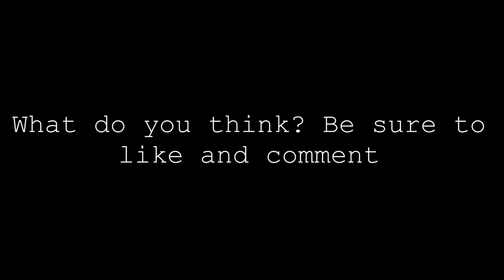Fairmount Childrens Home Documentary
Images used from Pinterest and Google images.